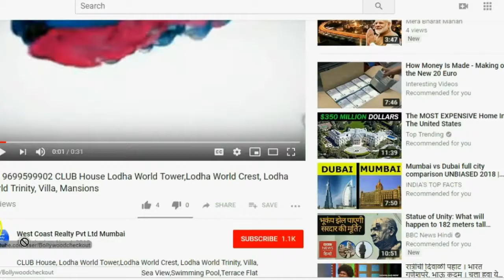📞 THANE Mahavir Kalpavruksha 2BHK 3BHK 4BHK By Damji Shamji Shah Group